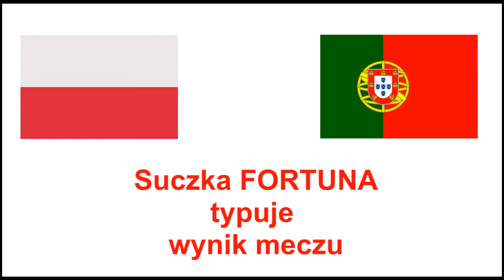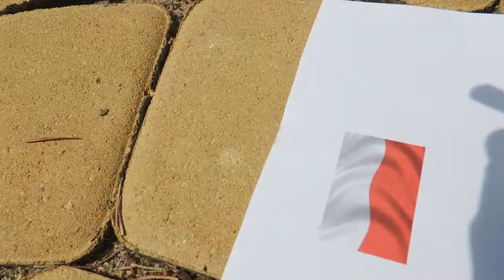fortuna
suczka fortuna typuje wynik meczu Polska Portugalia w ćwierćfinale EURO 2016